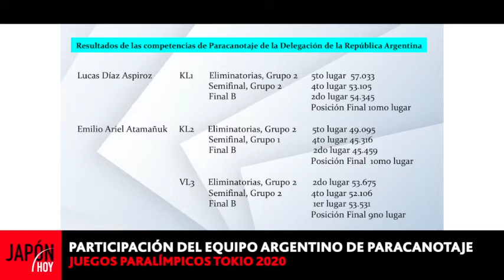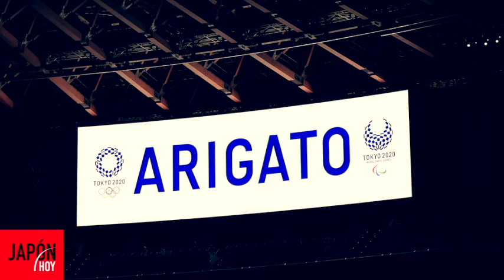JAPÓN HOY / 14° temporada - Programa 562 (15/09/2021)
Temas del programa:
. Mercedes Barbara - Directora General de Colectividades - GCBS
. Kokichi Maeda - Intendente de Takikawa (Hokkaido)
. Carlos Arasaki - Periodista / Tokio 2020